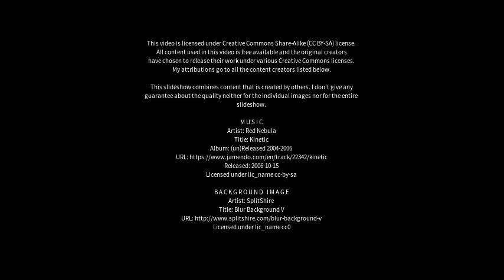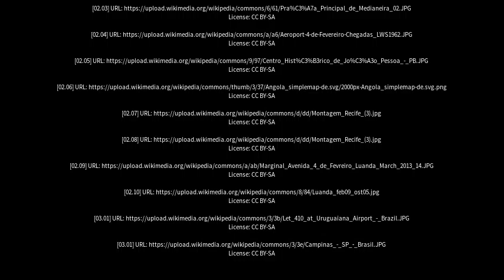Best places to visit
Best places to visit - Loanda (Brazil) Best places to visit - Slideshows from all over the world - City trips, nature pictures, etc.